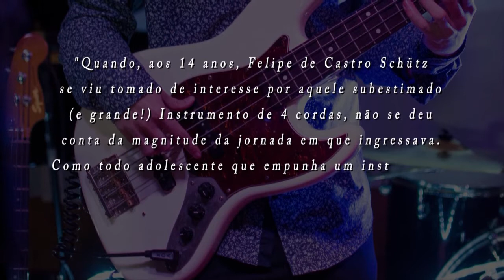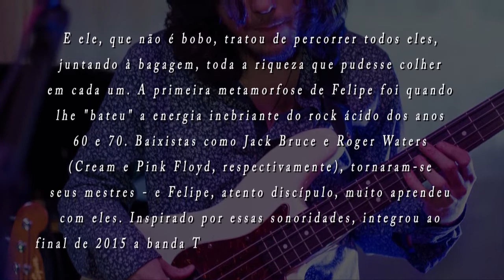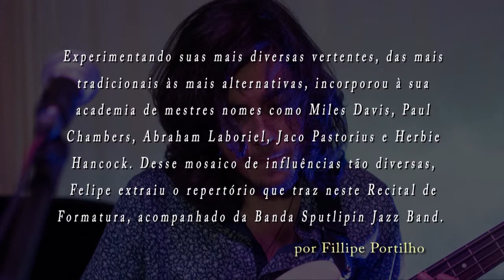Felipe Schütz & Sputilipin Jazz Band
RECITAL DE FORMATURA DE FELIPE SCHÜTZ

Local: Auditório da Faculdades EST
Data: 23 de julho de 2016
Horário: 20 hs
Imagens e Edição: Daniel Sperb
Produção: Sperb Report
Fotos: Carol Fraga Fotografia

COMPONENTES DA BANDA:
- GUSTAVO SCHÜTZ - Guitarra
- HEITOR RODRIGUES GARCIA - Bateria
- RAFAEL FIGINI - Piano e Teclado
- ARNEU VIANA SEIBERT - Percussão
- FELIPE SCHÜTZ - Baixo Elétrico, Contrabaixo Acústico e Voz
- MATHEUS MIGUEL DE MORAES - Guitarra e Voz
- FILLIPE PORTILHO - Guitarra

REPERTÓRIO:
1. Abertura e Componentes da Banda
2. Jethro Tull - Living In The Past
3. Cream - Sleepy Time Time
4. Jaco Pastorius - Come On, Come Over
5. Jaco Pastorius - The Chicken
6. Miles Davis - All Blues
7. Cream - Politician
8. Jaco Pastorius - Continuum / Amerika (Solo)
9. Minha Personalidade - Roberto Nunes De Castro
10. Cream - Spoonful (Howlin' Wolf)
11. Herbie Hancock – Chameleon
12. Fotos e Créditos Finais